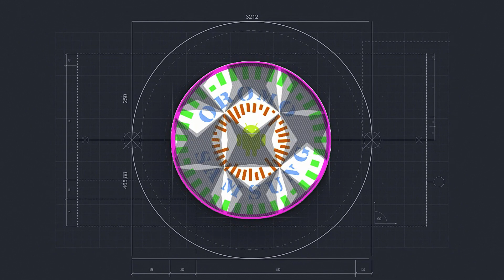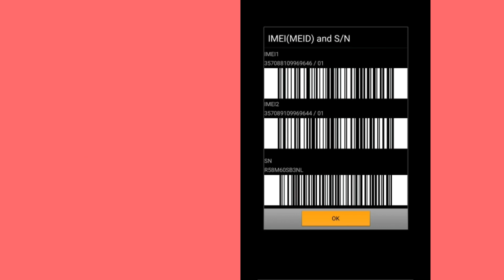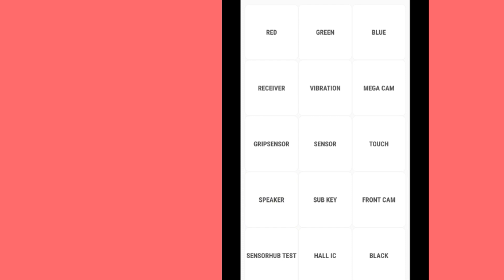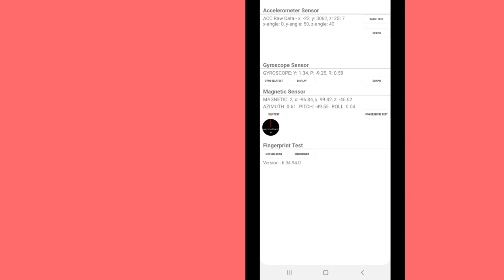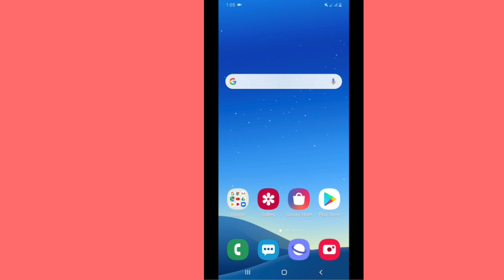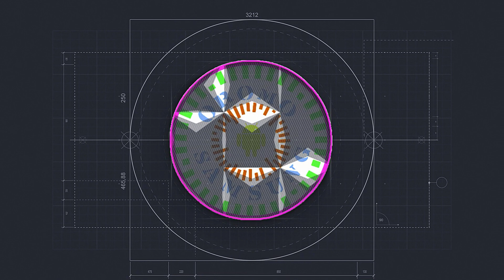Mobaayila bituun Dura Wantoota Beekuun barbaachisaa ta'u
Barnoota Biroo Hordofaa.

Namoonni Gaaffii Kana Dura deebifne nu gaafataa jirtan hedduudha. Barnootni asii gadii kanneen dhiheessine keessaa Muraasa. Dabalata Chaanaala jala seenuun ilaaluu dandeessuu. Galatoomaa